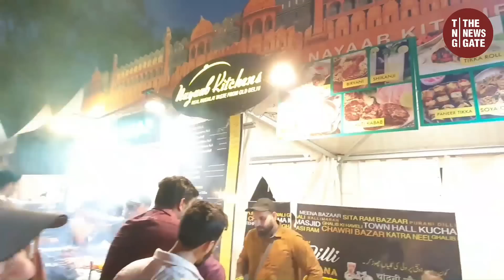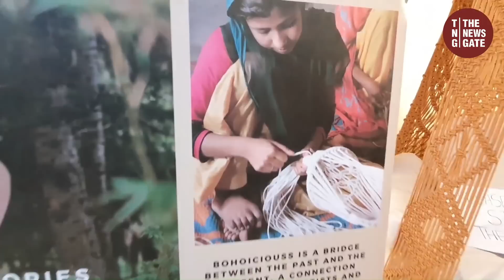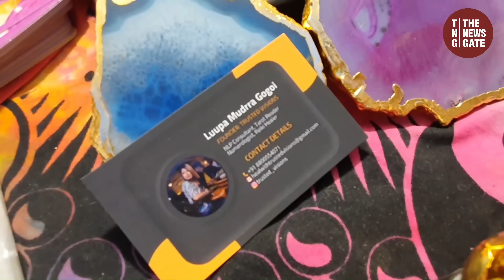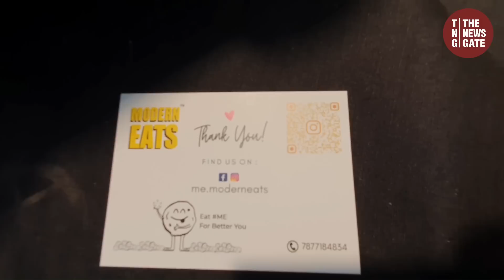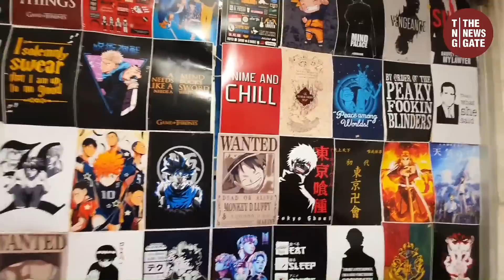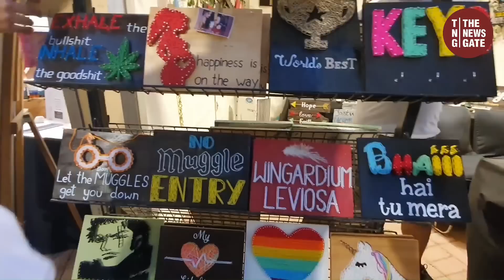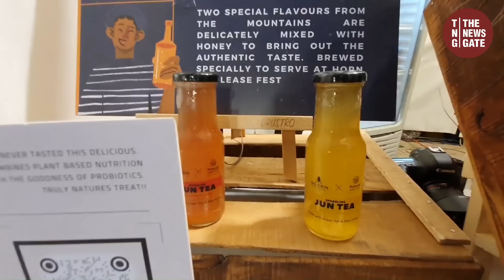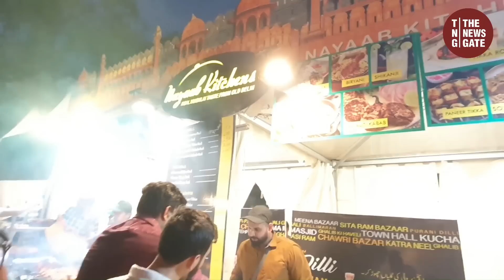Horn ok please food festival 2022 ALL INDIA FOOD HOUSE DECORATIVE ITEM STYLISH VARIETY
Horn ok please food festival 2022 8th edition ( the happiest food festival 2022 ) has started on 24th june and will run till 26th june 2022 at jawaharlal nehru stadium ( JLN stadium ) delhi . Here you can eat food in 150+ delhi ncr unique restaurants , shop in different stalls at flea market , enjoy carnival rides , watch live performances , play many fun activities alond hair braiding and face painting. It is the perfect place to enjoy in delhi ncr with your family and friends.

TICKET-500 EACH PERSON